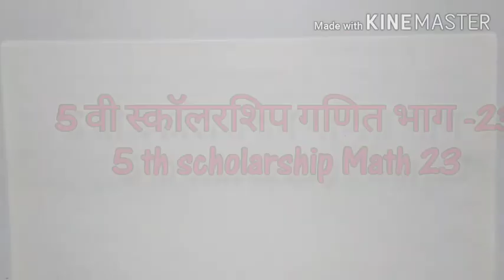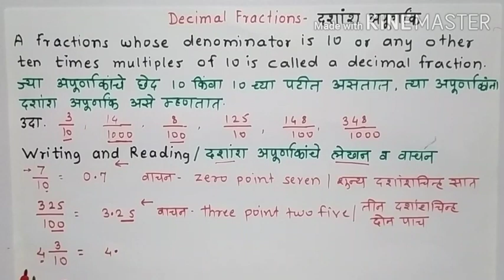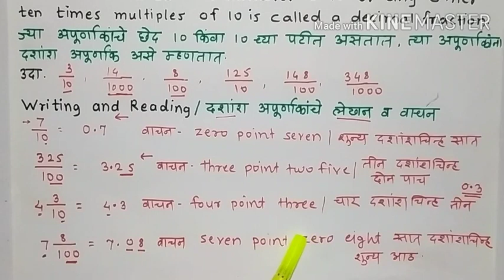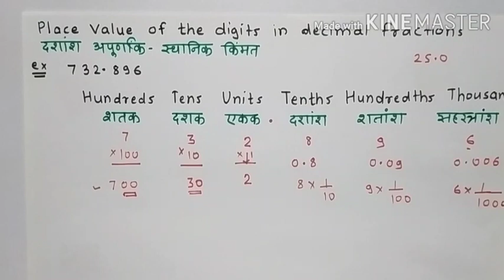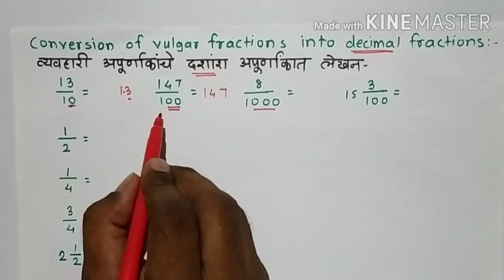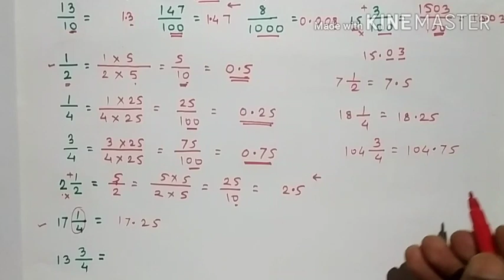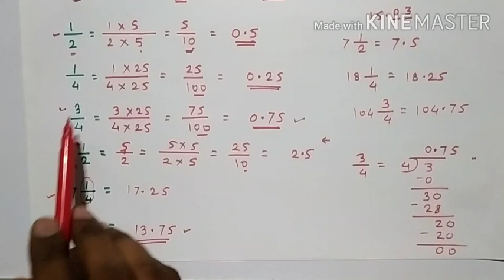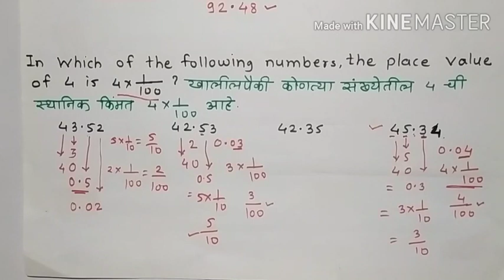Decimal fractions दशांश अपूर्णांक 5 th scholarship math part 24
दशांश अपूर्णांक वाचन ,लेखन, स्थानिक किंमत
Decimal fractions Reading , Writing and place value